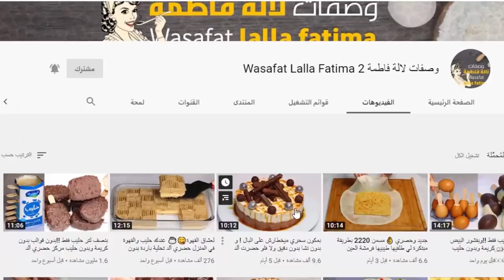حسن من الكيك والشنيك بملعقتين زيت وبيضة واحدة إقتصادي بدون دلك كيجي رطب وخفيف يدوب في الفم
كل الشكر لكم أحبتي في الله على حبكم ودعمكم المتواصل فأسأل الله سبحانه وتعالى أن يسعدكم وأن يحفضكم من كل شر
المقادير
7 كوؤس دقيق 700غرام
ملعقة صغيرة ملح
ملعقة كبيرة ونصف خميرة الخبز
بيضة
كأسين حليب 300 مل
كأس غير ممتلئ سكر 90 غرام
ملعقتين زيت نباتي
ملعقة كبيرة زبدة 70 غرام
ملعقة كبيرة ونصف كاكاو مر خالص
شكولاطة للحشو
للدهن
 صفار البيض
حليب

Ingredients are in English
7 cups of flour, 700 grams
Teaspoon salt
Tablespoon and a half baking yeast
an egg
Two cups of milk 300 ml
A cup of non-sugar sugar 90 grams
Two spoons of vegetable oil
Tablespoon butter 70 g
A tablespoon and a half of pure bitter cocoa
Chocolate filling
For fat
 yolk
milk

بريوش يومي مفشفش رطب اخف من القطن
بريوش الخلاط الكهربائي بدون دلك
بريوش برون دلك او اي تعب كيجي روعة
بريوش العيد 2019 رطب و مفشفش مثل القطن
بريوش احسن من المخابز بدون محسن الخبز
بريوش ناجح خطوة بخطوة اقتصادي للمبتدئات
جميع اسرار نجاح البريوش اليومي الاقتصادي
كل اسرار نجاح البريوش مثل المحترفين
البريوش المدهش للعيد
بريوش الدراويش ناجخ 100%
بريوش العيد المدهش رطب خفيف مثل القطن و مفشفش